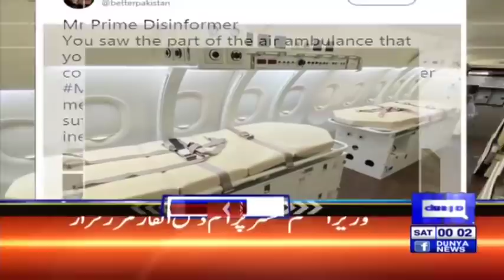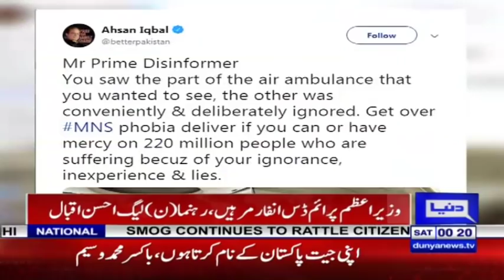PM Imran Khan To Chair High Level Meeting | Headlines 12 AM | 23 November 2019 | Dunya News